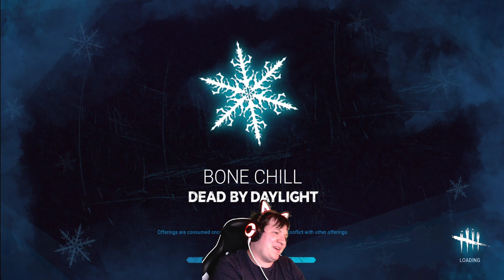The Crafter's Guild | Past Stream | Dead by Daylight 8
Stream Archive